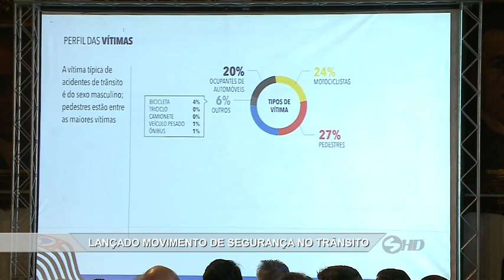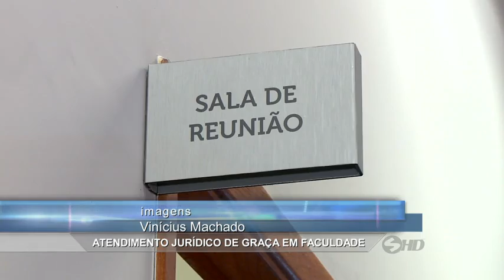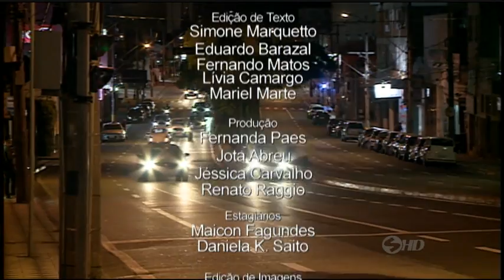Noticidade - TV Sorocaba 20-08-15 (Parte 02)